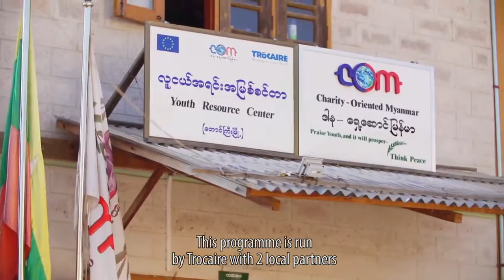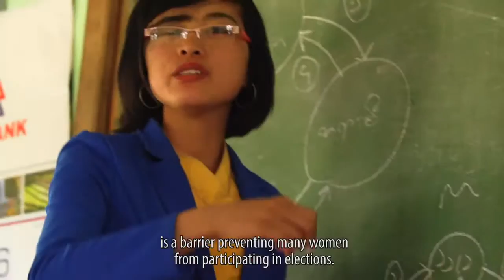Women and Democracy in Myanmar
Produced by EU in Myanmar, this short film charts the journey of  women leaders in parliament and at community level who have received capacity building trainings and supports from ECPACER and Step for Democracy programme funded by the European Commission. This video describes barriers and challenges for women MPs and young women community leaders. It also explores the reason why they decided to take leadership roles, and the current situation of women's participation in formal decision-making bodies in Myanmar.